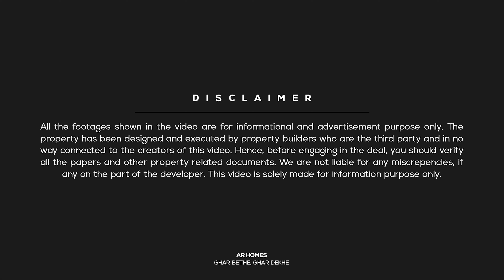शानदार लोकेशन पर एक महल जैसा घर | Independent house with rooftop garden in Murlipura Jaipur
This video shows you a JDA Approved 18 by 60, 120 SQ yard Independent 4 BHK Villa with beautiful interior design & rooftop garden for sale in Murlipura Sikar road Jaipur.

Property Details:
👉Independent House
👉JDA Patta
👉Overview: 4 Bedrooms | 1 Kitchen | 4 Bathrooms
👉Size: 120 gaj (yards) | 1080 SQFT | 18 by 60
👉Stairs: Inside
👉Status: Ready To Move
👉Facing: East Facing House
👉Asking Price: 1,54,99,990/-
👉Location: Murlipura, Sikar Road, Jaipur